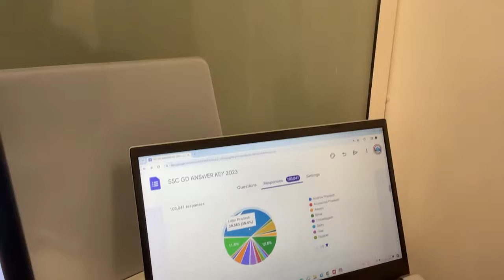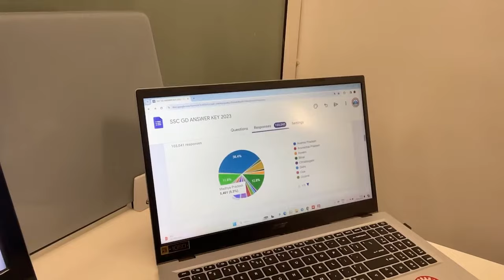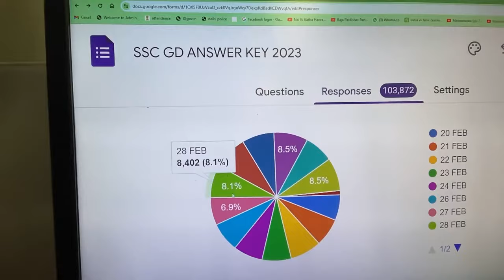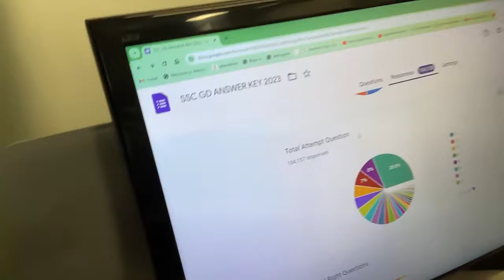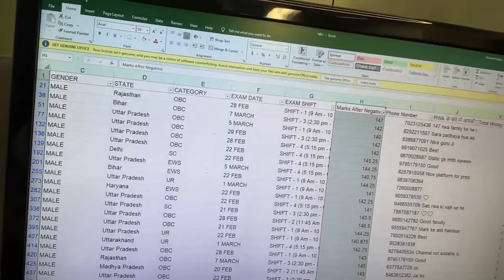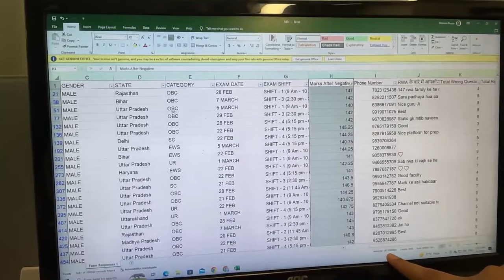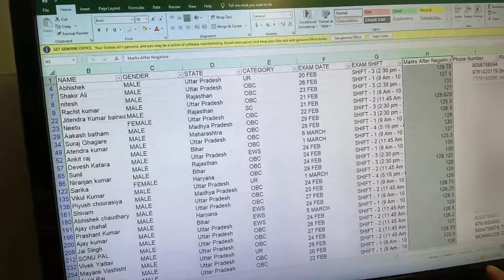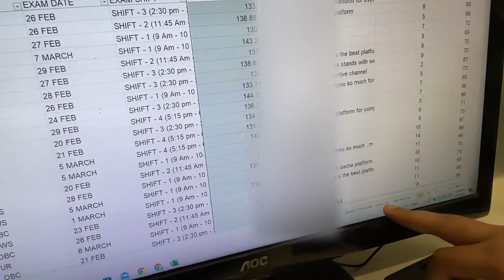SSC GD 2024 | SSC GD Cut-off 2024, SSC GD Expected Cut-off, SSC GD Normalisation Score & Answer Key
प्यारे साथियों SSC GD 2023 की Expected Cut Off जानने के लिए नीचे दी हुई गूगल फॉर्म की लिंक पर क्लिक करके Google Form जरुर भरें प्यारे साथियों SSC GD 2023 Answer Key देखने के लिए दी हुई लिंक पर क्लिक करें
SSC GD 2024 | SSC GD Cut-off 2024, SSC GD Expected Cut-off, SSC GD Normalisation Score & Answer Key By Ankit Bhati Sir

The SSC GD (Staff Selection Commission General Duty) exam is conducted annually to recruit candidates for various posts in Central Armed Police Forces (CAPFs), NIA, SSF, and Assam Rifles. The exam consists of stages like Computer-Based Test (CBT), Physical Efficiency Test (PET), Physical Standard Test (PST), and Detailed Medical Examination (DME).

Cutoff marks are determined based on factors like vacancies, exam difficulty, and candidate numbers. The cutoffs are usually released along with the results. Normalization of scores ensures fairness across different exam shifts.

Answer keys are released after the exam to allow candidates to compare their responses with the official answers. For specific information about SSC GD 2024, including cutoffs and answer keys, it's best to check the official SSC website or contact them directly.

Helpline number :-
➤आप हमें व्हाट्सएप भी कर सकते हैं।